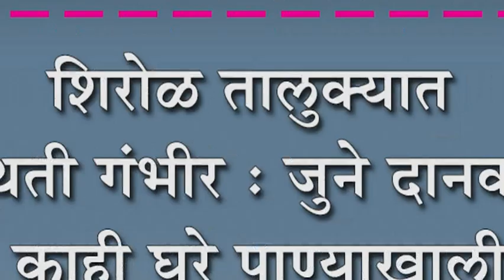शिरोळ तालुक्यात पूरस्थिती गंभीर : जुने दानवाडात काही घरे पाण्याखाली